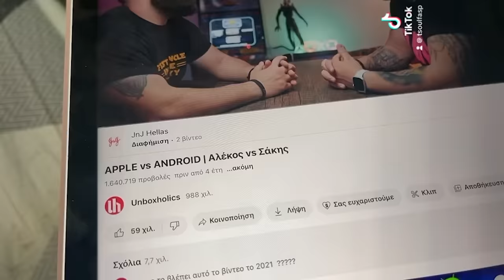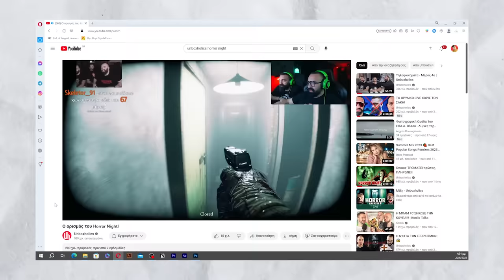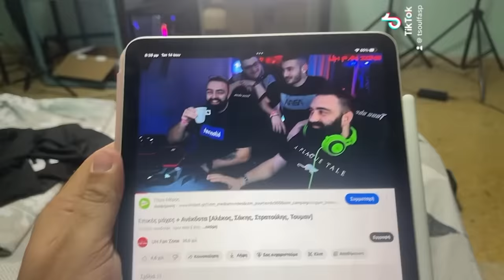Ο ΑΧΙΛΛΕΑΣ FAN ΤΩΝ UNBOXHOLICS | ΑΔΕΛΦΙΚΗ ΑΓΑΠΗ 3